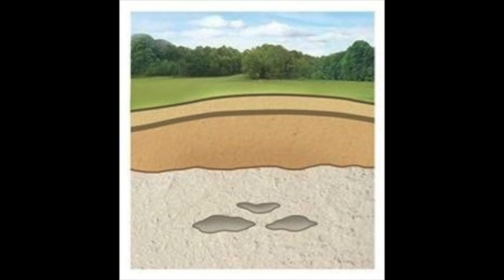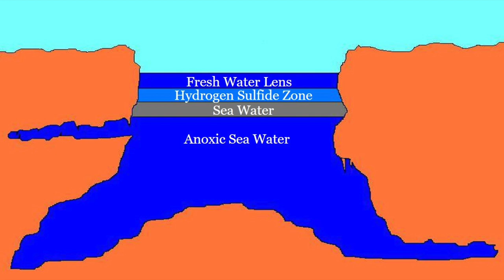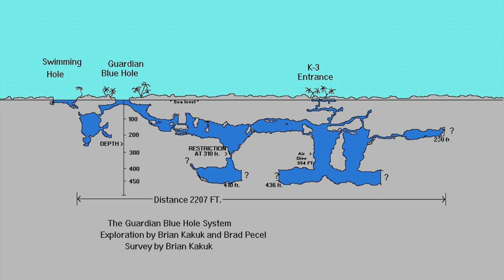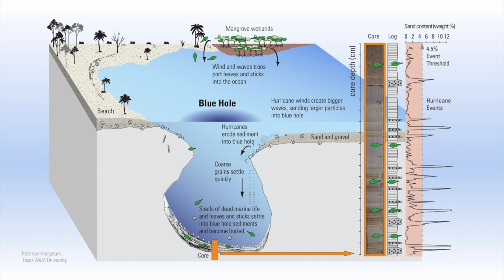What is a Blue Hole?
Andros, Bahamas is home to the world's largest concentration of Blue Holes! But what exactly is a blue hole? Learn all about them as Educational Staff from Forfar Field Station share the science behind Blue Holes and the Blue Holes on Andros, Bahamas.